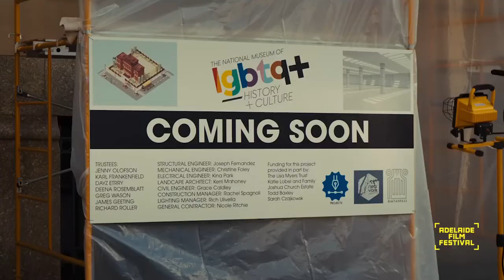BROS | Adelaide Film Festival 22 | Trailer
2022
United States
115 minutes
Unclassified 18+

Certified comedy gold

Bros is an insightful and celebratory tribute to the diversity within LGBTQI+ culture. With great laugh out loud moments Bros is bound to creep into even the most cynical heart and mind. Bobby is a much-loved podcast host who prides himself on being an authority on queer culture, he is living his best life and unconcerned about finding “The One”. That is until it is all turned on its head when he meets Aaron, the great looking, hunky man in a dreary profession. Despite their many differences each senses a spark beyond the lust.